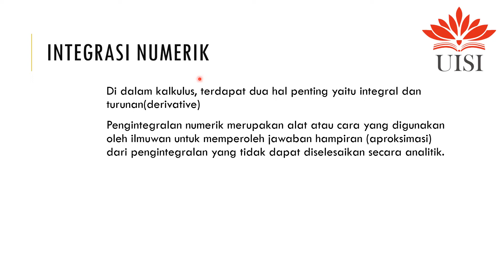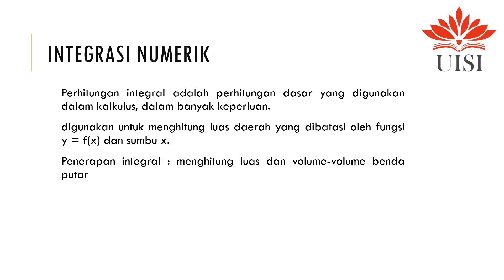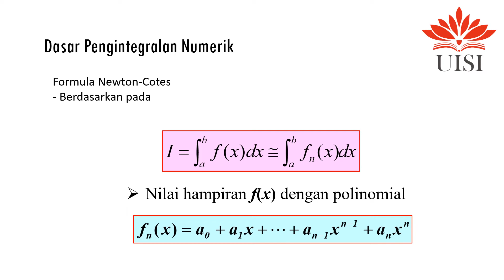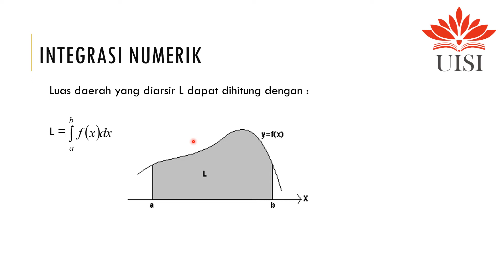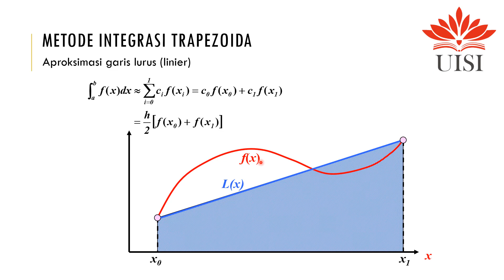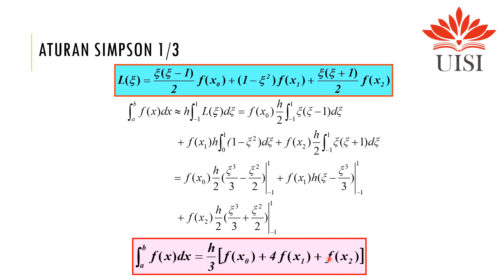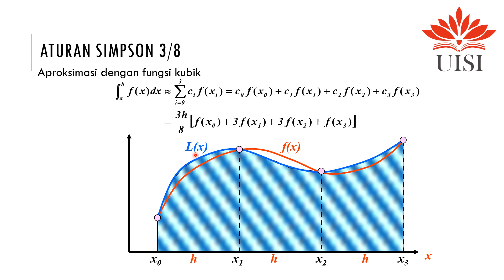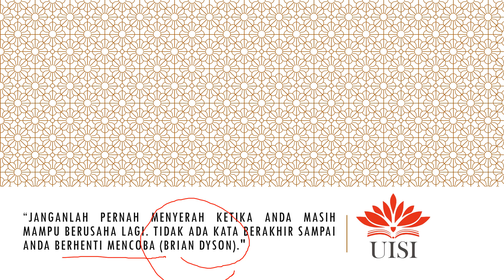W11 C2 INTEGRASI NUMERIK